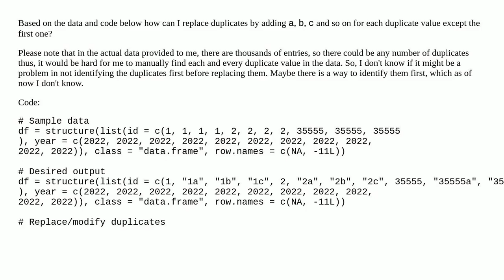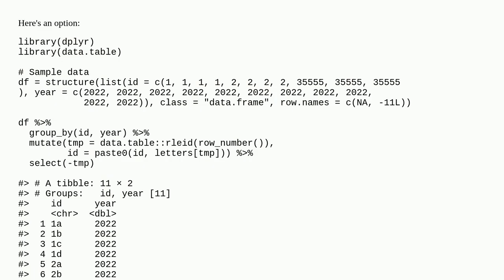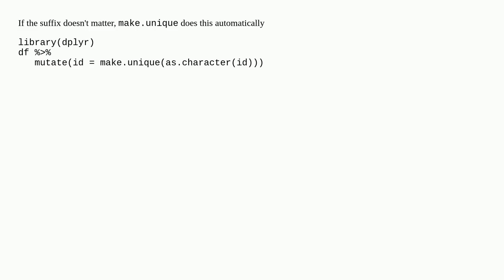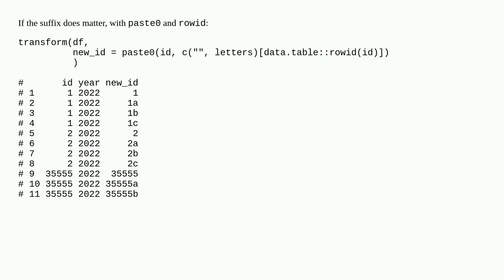Replace/modify duplicates in a dataframe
A special thanks goes out to the community